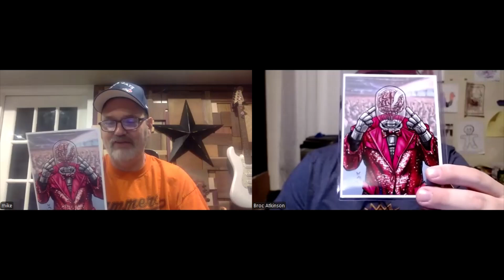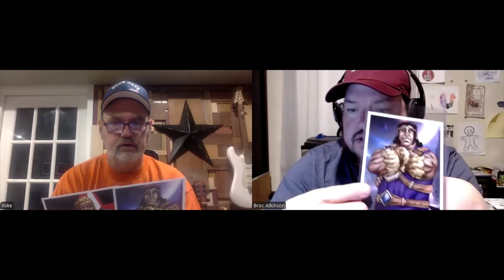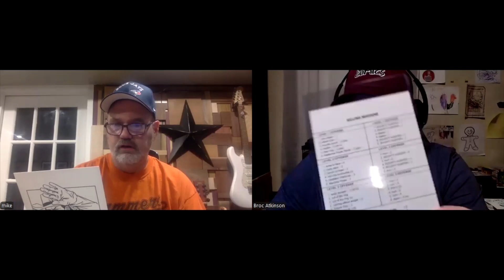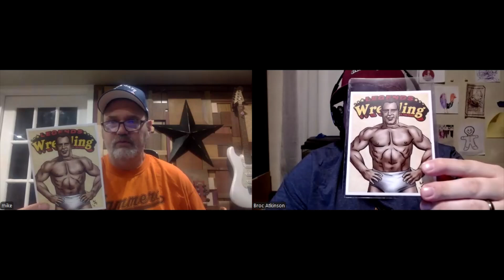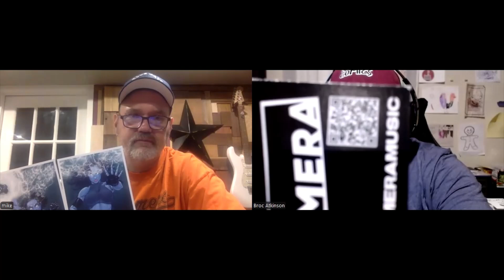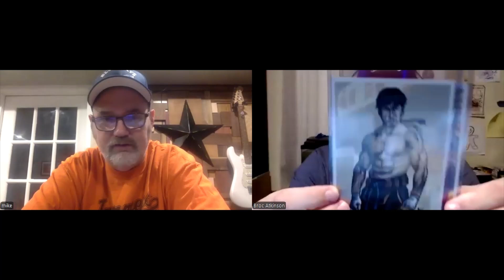Character Spotlight - Episode 133: GalactiCon 2024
Mike Fortune and Broc Atkinson recap GalactiCon 2024 from Jamestown, NY. They recap all of the bootlegs and special giveaway items they received and share some stories from the event. GalactiCon is the annual convention for Filsinger Games.